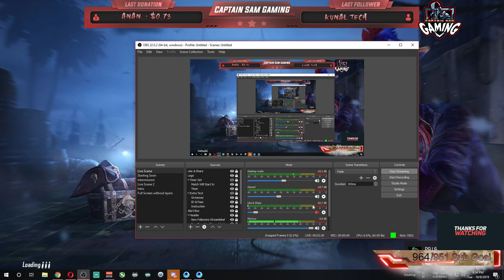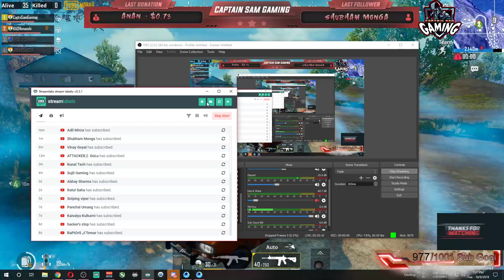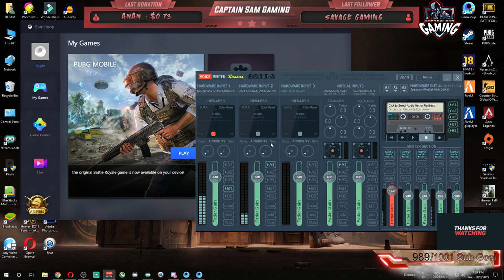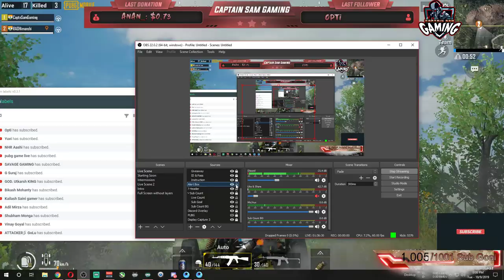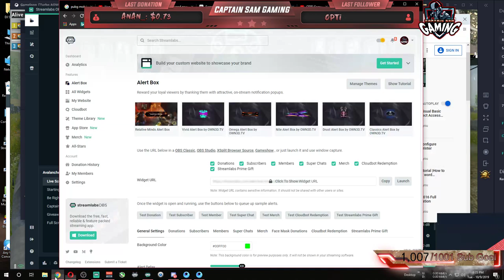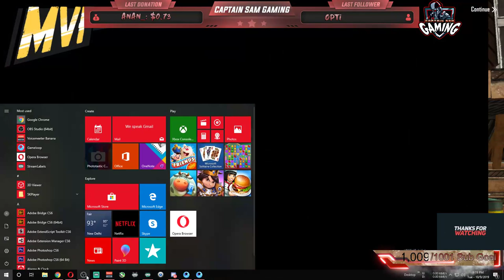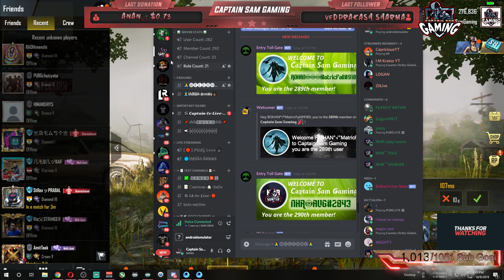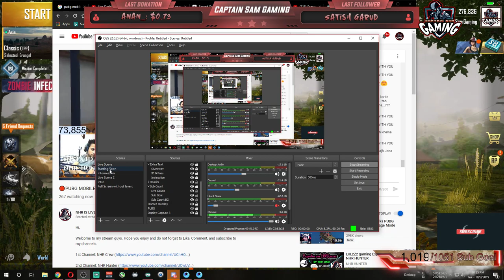Shikar Karna Chora Tha, Bhula Nahi | GAITONDE FUN | GAITONDE TOURNAMENT PUBG NHR CREW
►Respect Moderators.

GPU - GTX 1060 AMP Edition 6 GB
Processor: Intel i7 4790k
HDD: 2 TB
Internet Speed: 100 Mbps Up & Down
Headset: HyperX Alpha Pro Gaming Headset
Keyboard: Redgear Blaze 3
Mouse: Steelseries Rival 300S Black & Logitech G402
Mouse Pad: Corsair MM350 Large & Redgear MPR800